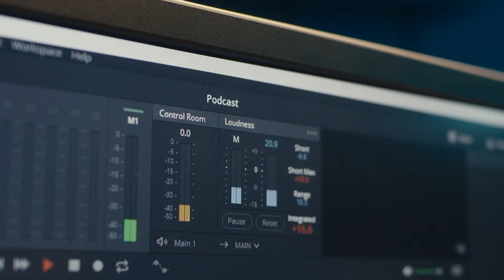Gives away 50% of the companies profits and has for 30 years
John Montgomery of Bridgeway sat down with Dan Cooper and Jess Larsen to discuss how he builds character within his investment firm. Their discussion is an illuminating look at this often overlooked part of investing.